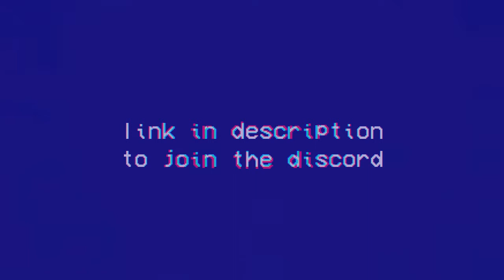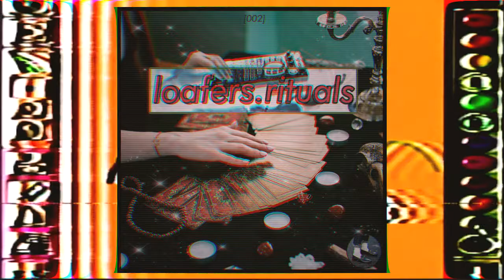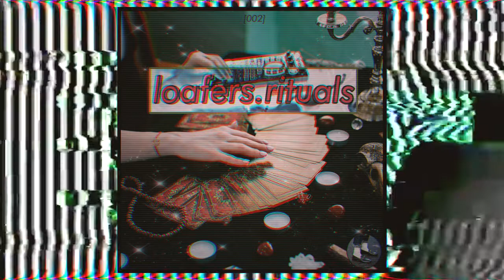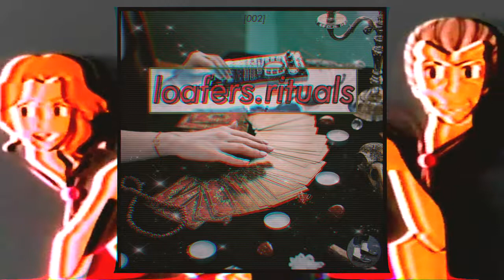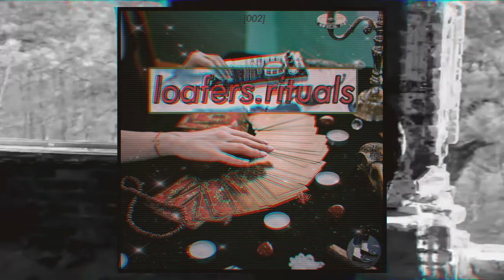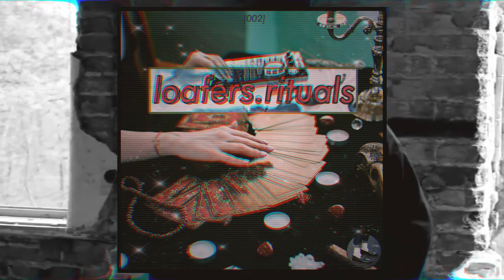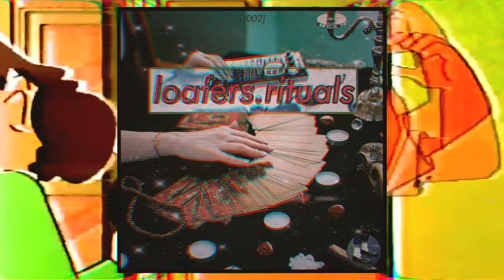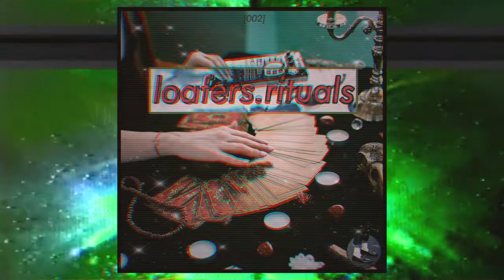loafers.rituals [002] (ʜᴀʟʟᴏᴡᴇᴇɴ ᴍɪxᴛᴀᴘᴇ👻)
🔮loafers.rituals 002🔮
👻A halloween themed community mixtape👻
loafers.links (bandcamp,ig,discord invite, soundcloud):

[1:51] 02 king dead - bionsen

[6:35] 04 north$ide - veryolddog

[7:58] 05 hollow - ultimis

[8:47] 06 halloween.type.beat - ABRA 93

[11:53] 07 safe haven - nullfx

[13:27] 08 basement - novice plaza

[14:56] 09 dayofthevillain - my friend Yaz

[16:21] 10 WEED NAP - zachedelic

[17:27] 11 prove sum w/ STIZZZ - veryolddog

[19:23] 12 mikoshi//soul stealer - tribe down south

[20:58] 13 robbing little kids for bags - H8T08

[22:30] 14 wHELLcome - Dj Nio

[25:05] 15 hocus pocus - downtune

[27:05] 16 repentance - opnoq

[29:31] 17 intruder - 230

[31:16] 18 jheri curls - downtune @dwntune

[33:15] 19 90 - [lxnely.01]

[35:21] 20 Haunted - Pathogen

[37:21] 21 dracula - chazaiya

Happy Halloween 😈👻